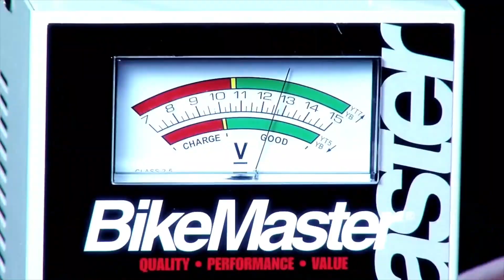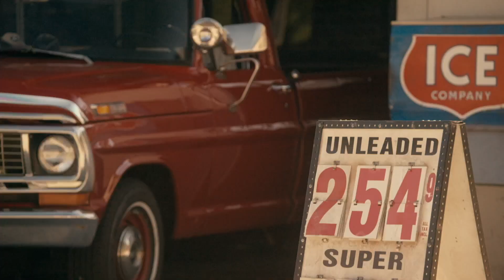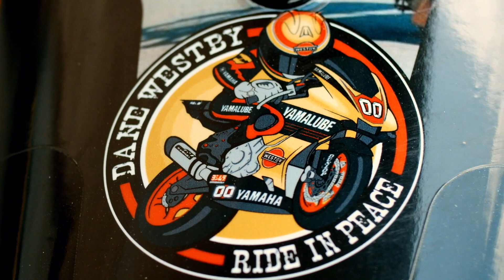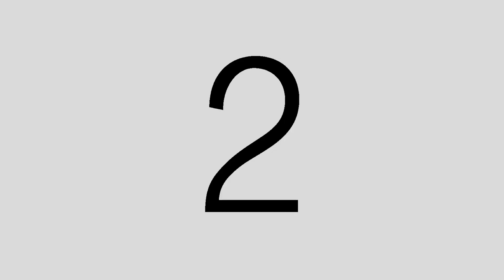Next Moto Champion Talk Show - April 2017 Highlights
Next Moto Champion Talk Show with guests: World Supersport's Sheridan Morais, 2017 Daytona 200 2nd Place Finisher Cory West and our COTA preview.